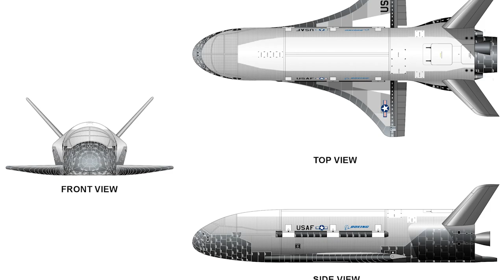Un 4X4 dans l'espace | La Minute Spatiale E06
Avec La Minute Spatiale (LMS), retrouvez les dernières actualités du secteur dans un format court et dynamique !

Au sommaire de LMS ce mois-ci :

Le Starship de SpaceX continue son développement, la fusée de Rocket Lab reprend du service, la Jaxa & Toyota annoncent le nom de leur rover lunaire et enfin VV16 réussit son retour en vol.

Sommaire
Introduction : 00:00
SpaceX : 00:40
SLS : 01:54
Rocket Lab : 02:30
National Team : 02:56
The Rover : 03:20
Vega Launch (VV16) : 03:44
Navette chinoise : 04:21
Outro : 04:37

Sur la chaine Void, nous parlons de tout ce qui a trait de près ou de loin à l’espace.

Exploration spatiale, astronomie, astrodynamique, industrie spatiale, cinéma sont autant de sujets que nous traitons sur notre chaîne.